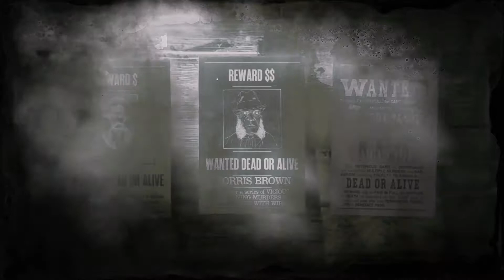ЛЕГЕНДАРНАЯ БАНДА В Red Dead Online!!!!